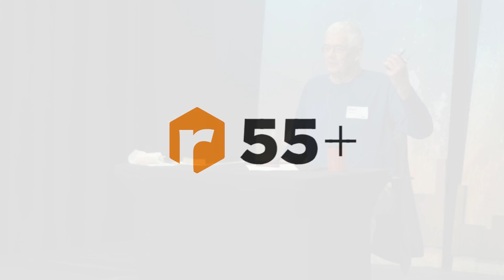Rock 55+ | Matthew 26:1-30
Join us in-person or online! Sundays @ 9AM & 11AM
11499 Linden Road